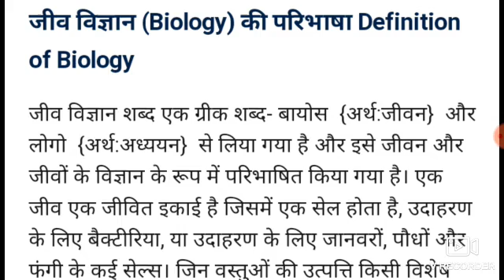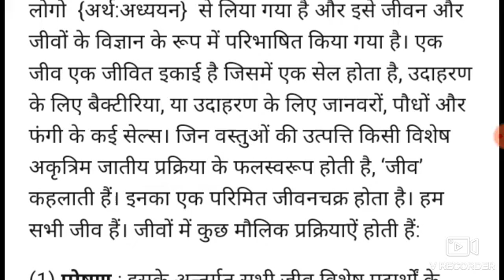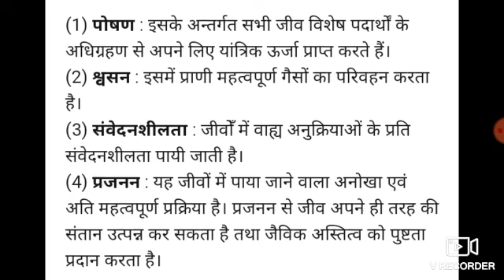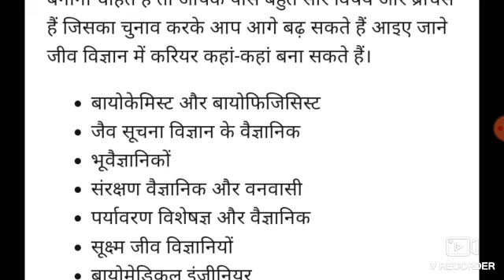what is biology//जीव विज्ञान क्या है//biology kise kahte hai//biology kya hai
link